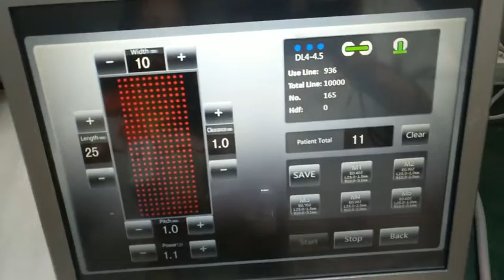patent 11lines 3D HIFU lifting skin and slimming face & body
MENO is original manufacturer to make 11lines 3D HIFU: one press  MAX 11lines- MIN 1line and one step MAX 10MM-1MM treatment width,the effective result  is much better than normal HIFU.thanks